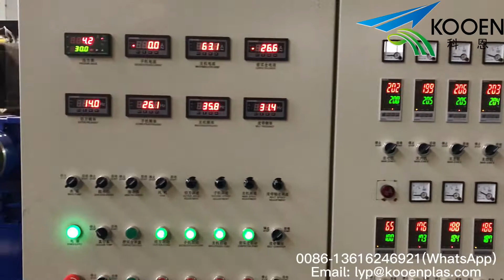ZL100-120 plastic recycling extruder machine (plastic pelletizing line) with agglomerator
KOOEN ZL100-120 plastic recycling extruder machine (plastic pelletizing line) with agglomerator; Machine mainly process PE, PP plastic film bags flakes. capacity is about 300kg/h. Machine exported to Sri Lanka on year of 2015:
Contactor: Mr. Lu yaping (general manager)